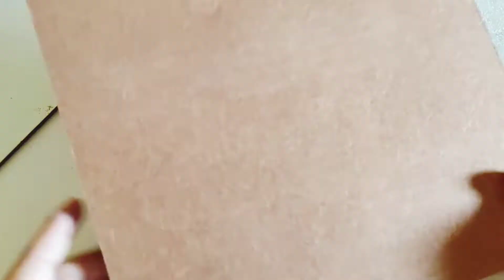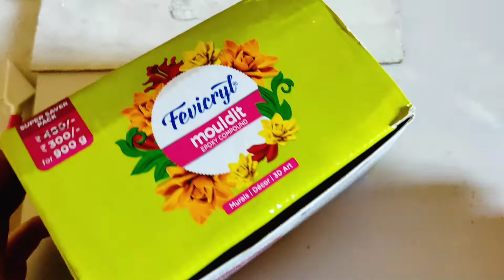Wall Decor From Waste Cake Board😍|Best Reuse Idea|Radhakrishna Wall Decor😍|Click 4 Khusi❤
Hello everyone❤,

Today I am coming with an exciting craft😍. Yes today's video is all about best out of waste craft 🤩. Here I am making a Radhakrishna wall decor from waste cake board. We all throw the cake boards after cake cutting but we don't know that this cake board will also turn into a beautiful craft😍. So I am also using this cake board and clay to create a beautiful wall decor😍. And the final look came out so beautiful ❤. I hope you all liked it 🥰.

KEEP SUPPORTING AND KEEP LOVING ME ❤.